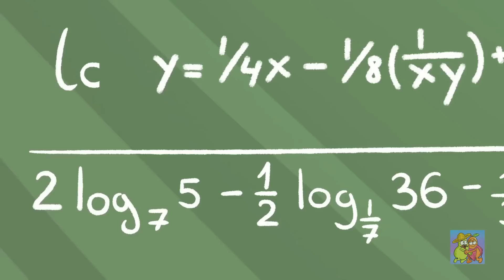Desafío de nerd a popular de la noche a la mañana || Estudiante rico vs pobre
La vida de un nerd 🤓 no es fácil, especialmente en la secundaria. Pero, ¿y si no estás solo? Piro conoce a la chica de sus sueños, pero además, tienen mucho en común    ¡Disfruta nuestro nuevo episodio sobre el primer amor, los nerds y la vida escolar!